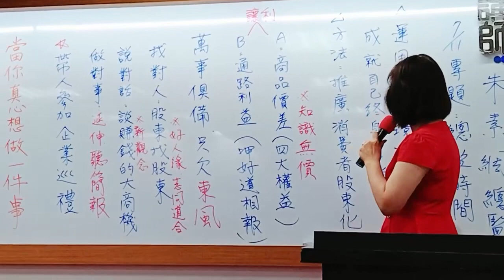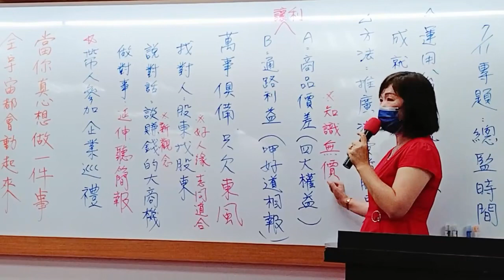朱小綢的聖恩世界_038_總監時間_8_商品_四大權益_生前契約